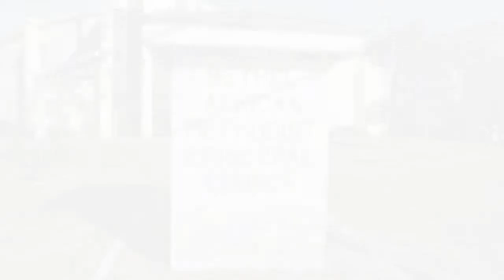Bethel AME Church 03 27 2022 Was live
Bethel AME Church Bloomfield Ct Was live
March 27, 2022
Rev. Daylan K. Greer, Sr.
Luke 15:25-32
"Looking in The Lost and Found"